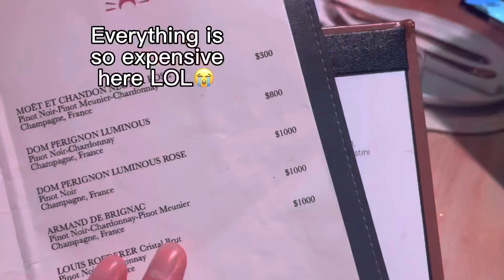SOLUNA TORONTO/ CHRISTINA’S B-DAY😍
Fun lil night I had with my old friend.
She used to work at McD’s with me YEARS ago.
Love her so much and had such a nice time.